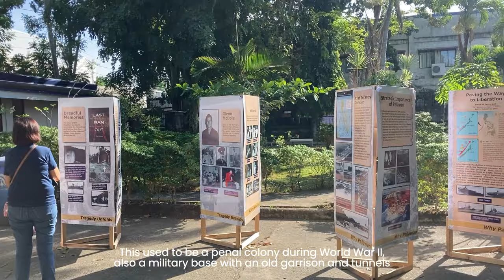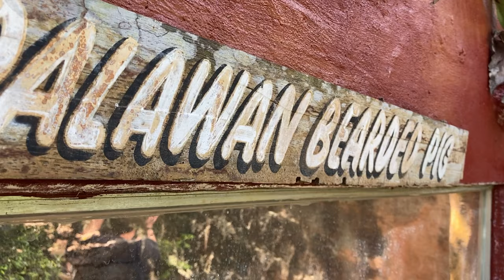Puerto Princesa | Silent Vlog, Astoria Palawan, 4-Day itinerary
We visited Palawan in the second week of January and stayed in Astoria Palawan. Here's our itinerary:

Day 1
12:30 PM Arrival at Puerto Princesa Airport
2:00 PM Arrival at Astoria Palawan
4:00 PM Check-in

Day 2
Puerto Princesa Subterranean River National Park Tour

Day 3
Puerto Princesa City Tour
- Immaculate Concepcion Cathedral
- Baywalk
- Palawan Butterfly Ecological Garden and Tribal Village
- Baker's Hill
- Ka Joel's Restaurant

Palawan Waterpark by Astoria

Day 4
Port Barton Island Hopping